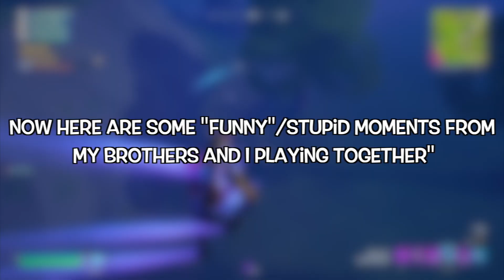Montage While Playing With My Brothers (NEW KILL RECORD)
My brothers Conor, Izak, and Ayden hop on Fortnite and we kinda go off. It's a rare sighting to see us all game together.

idk if the other two want their stuff shared lol.

Why are you so deep in my description? Who are you and what do you want with me?